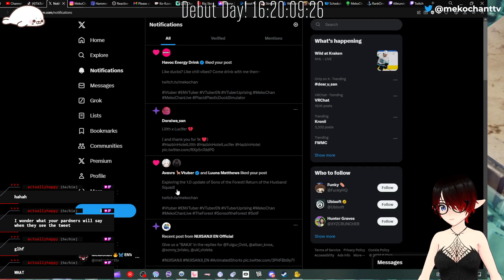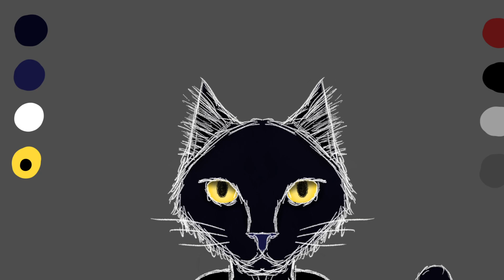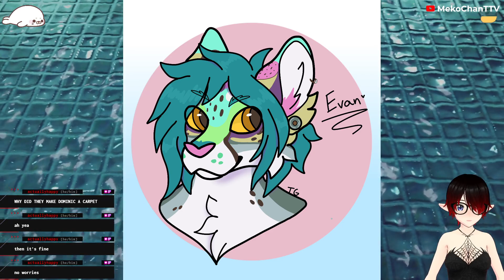[ENG VTuber] Oh what do you do with a drunken duck?